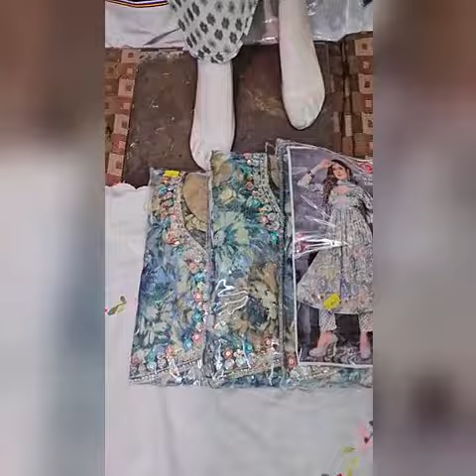AALIYA CUT DESIGNS DRESSES WITH DIFFERENT DESIGNS WITH REASONABLE PRICES TC 95999 99994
{  SAVE THIS NUMBER  }

TOP       COLLECTION
LAVYA      FASHION
RAGINI TRADING CO.
SUMIT  TEXTILE

DELHI --GANDHI NAGAR
NEHRU GALI- -9/6487--

FOR  WHATSAPP { PHOTOS }

SAREE--GARARRE PLAZO SUITS PLAZO -COTTON- SUITS- FANCY GOWNS .KURTIS -LEHGAS CROP TOP --LADIES- SUITS -GOWNS---ETC--